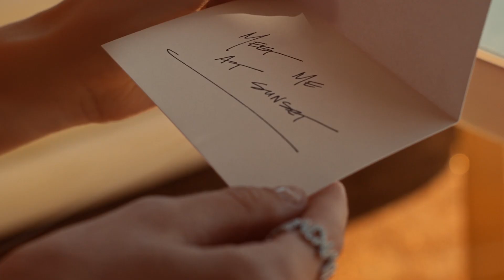DJ Crazy Goat - Break the rules, Justin Beeb - Cach in